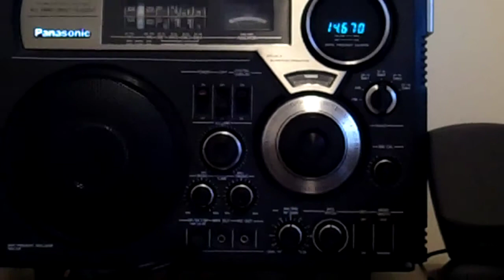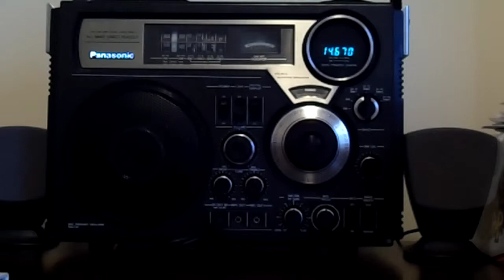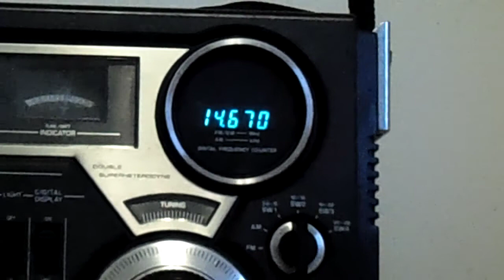CHU Canada copied from Roanoke, VA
CHU Canada is a Canadian time station broadcasting on 3330 kHz, 7850 kHz, and 14670 kHz. During the day, I can only hear 14670, and at night, I can only hear 7850. I just happened to turn on my radio at the right time when propagation was perfect!